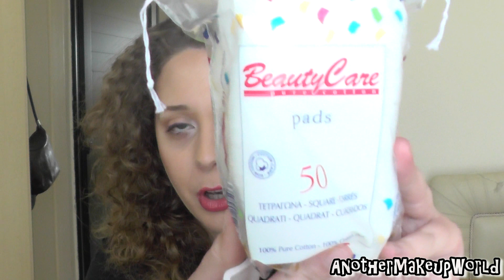Πως κάνω ντεμακιγιάζ (AnotherMakeupWorld)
Η κάθε κοπέλα ακολουθεί τη δική της διαδικασία ντεμακιγιάζ, διαδικασία απαραίτητη για ένα καθαρό πρόσωπο. Σε αυτό το βίντεο θα σας δείξω τη δική μου ρουτίνα ντεμακιγιάζ και ποια προϊόντα χρησιμοποιώ. Μην ξεχάσετε να μου πείτε πως ξε-βάφεστε εσείς, κάτω στα σχόλια!                                   ~ Κωνσταντίνα
Φοράω: Essence Longlasting Lipgloss (Pretty Witty)
Κερδίστε -10% έκπτωση στη Sigma!